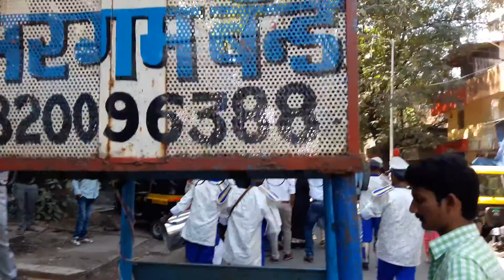SARGAM BRASS BAND.. , 9594462776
Brass band in ghatkopar, andheri, dadar thane..